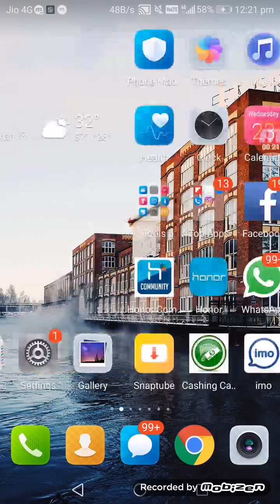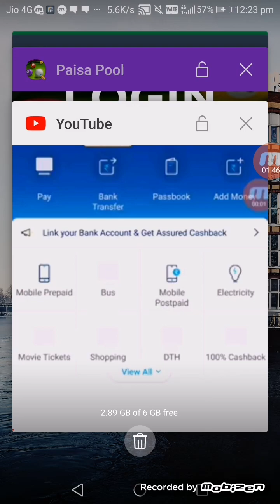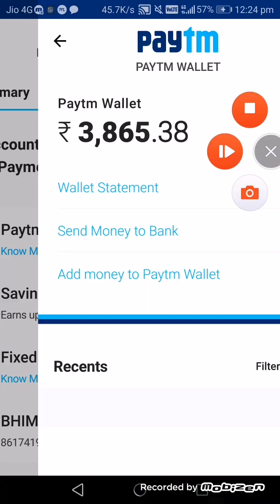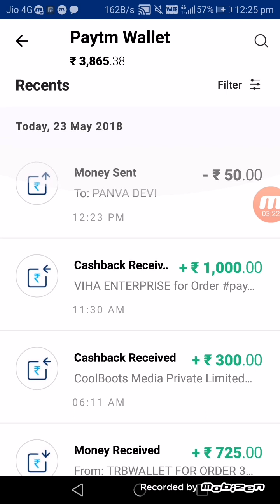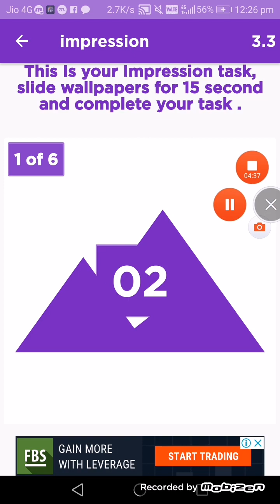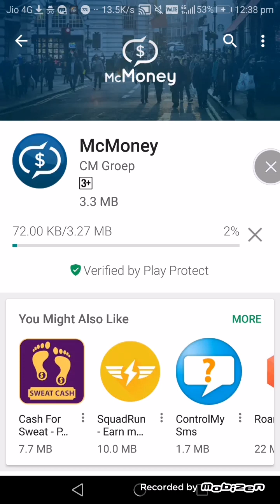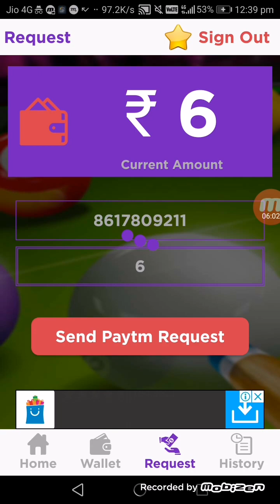New Paytm Cash Earning Trick Like me Free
Invite code》271639
 Used invite code to get Signup Bonus

comment and Win Paytm cash